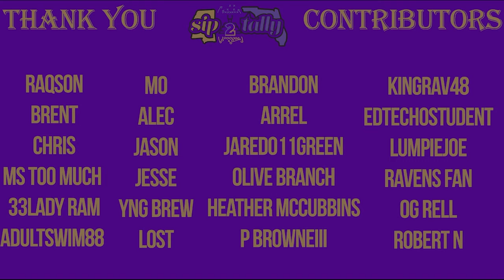Welcome back Gus Edwards